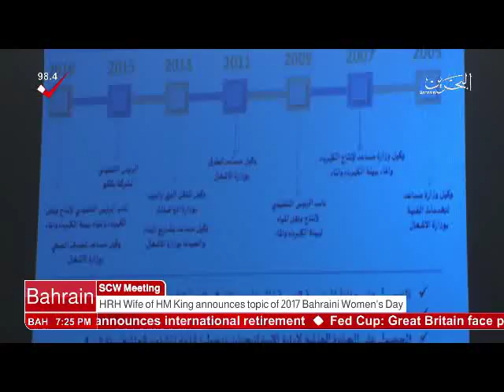البحرين : Bahrain English News Bulletins 14-02-2017